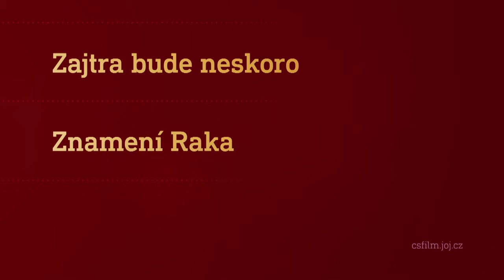Film na přání (5.6.2021 večer na CS FILM)